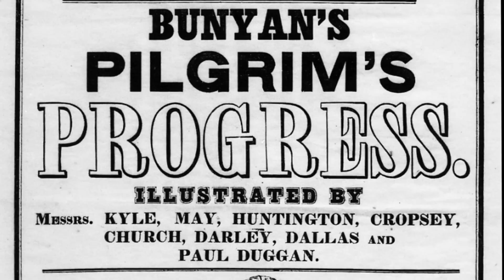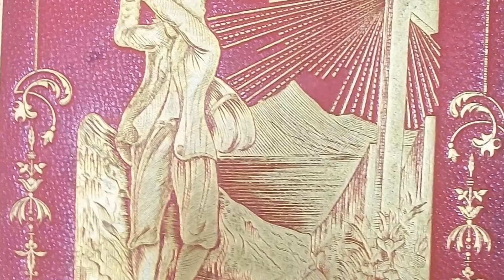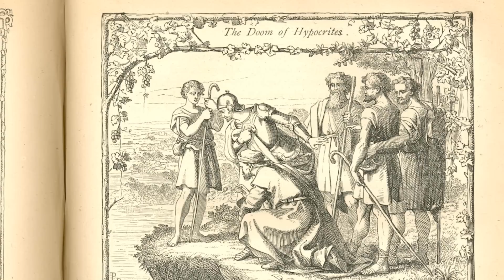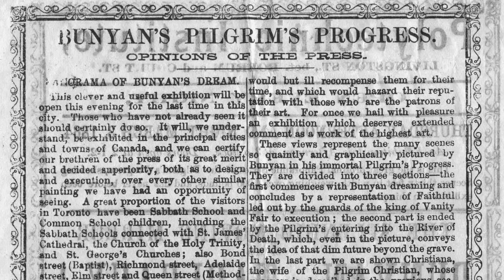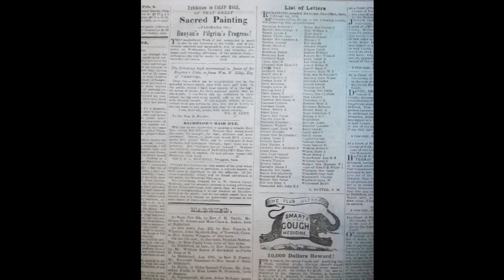The Moving Panorama of Pilgrim's Progress - Introductory Video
A short overview of this remarkable 800-foot long painting from 1851, now in the collection of the Saco Museum in Saco, Maine.